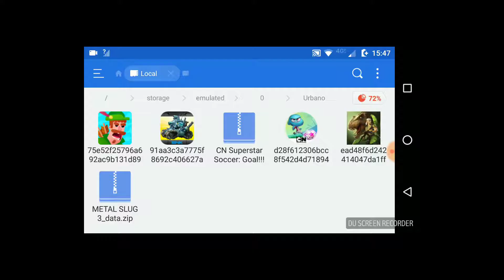JURASSIC SURVIVAL APK MOD